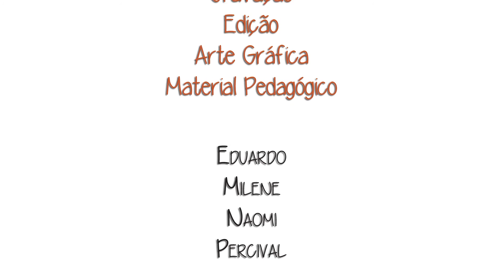[Educar+te] "Jesusinho"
Que tal receber Jesus por uma semana em sua casa? E se for um "Jesus Bebê" ou "Jesusinho"? Este vídeo apresenta uma proposta de atividade para a aproximação e a naturalização da figura de Jesus no cotidiano dos evagelizandos. Por meio de brincadeiras e cuidados com um boneco, que representa Jesus, os participantes têm a oportunidade de desenvolver o afeto pelo Mestre.

Produzido pelo Grupo Educar+te.